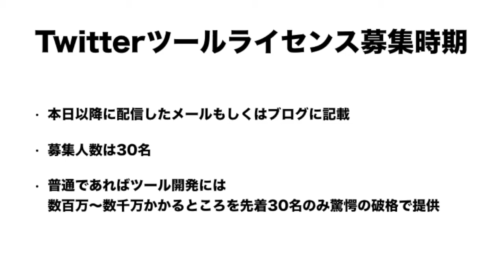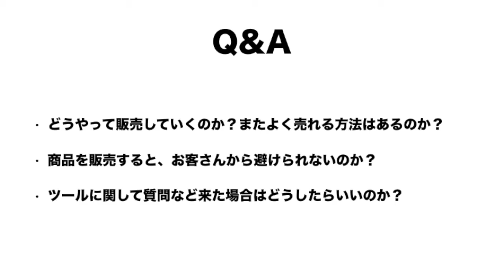Twitterツールライセンス第4話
Twitterツールライセンスを予約をしたい方はこちら
（登録したからと言って必ず参加しなければいけないわけではありません）

ネットビジネスで年収1000万円稼ぐための
お金になるスキルやツール50個以上を無料プレゼント！

LINE@
＠masakibiz

SNSで稼ぐ
SNSビジネス
ネットビジネス
SNSマーケティング